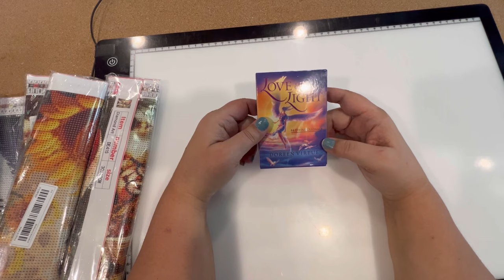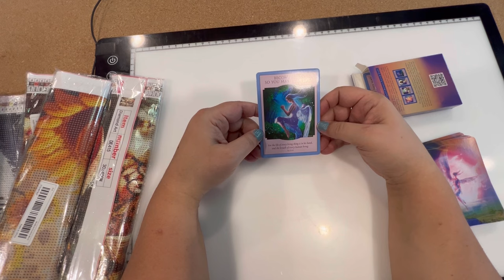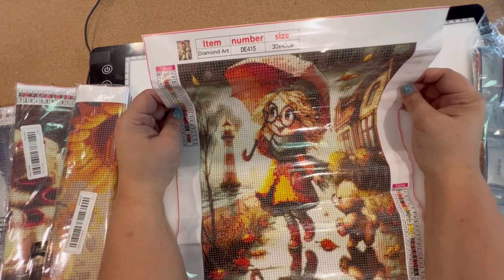I Think I Taaaw A Puddy Cat ... I Did, I DID, and it is Temu!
Hi, I am Star. Today, we look at some more beautiful Fairies, Princesses, Little Girls, Butterflies, and Puppies.  I Love Them!

Fan Mail: Letters           Parcels
Star's Enchantments    201 W Spruce St, #223

+++  MY BESTIES +++   Honoring my online Family with a Cup of Joe, Soda, or Water!                       (If you already haven't, please go check out each of these channels, comment, and subscribe if you wish)

1. Eagle and American Flag $3.98/$4.37

2. Classic Grandma in Curlers, $2.79/$.2.96

3. Girl Walking/Umbrella With And Puppy, $2.79/$3.41,

4. Tweedy Bird Looking Cool off to School, $2.69/$2.99,

5. Sunflower and Butterfly Friends, $3.59. (Sold Out).

6. Little Girl in Pink With Puppy, $3.99/$4.37,

Several Forms Accepted (Credit/Debit), Affirm, etc. Secure Payments Always
~~ Copyright Designation ~~
Thumbnail Image/Associated Product in video; We can not claim or deny if the image is of the property of Warner Bros. This said, a general statement is hereby offered that the referred image/product could be" that of "Tweedy Bird" the character was created in 1941, and that image is understood to be owned and copyrighted by Warner Bros; therefore maybe protected under copyright law.